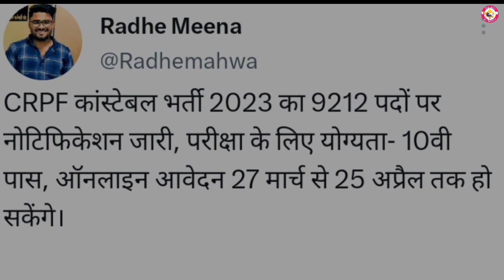नई भर्तियां 2023 ll 9,212 पदों पर विज्ञप्ति जारी | New vacancy 2023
reet exam 2023 registration date,
reet exam 2023 question paper,
reet exam 2023 age limit,
reet exam 2023 update,
reet exam 2023 malayalam,
reet exam 2023 important questions,
reet exam 2023 date and time,
reet 2023 exam pattern,
reet mains exam pattern 2023,
reet 2023 pre exam,
reet main exam model paper 2023,
reet pre exam date 2023,
reet main paper exam date 2023,
q reet,
neet exam 2023 status,
reet exam 2023 syllabus,
reet main exam 2023 syllabus,
neet 2023 test series,
reet mains exam date 2023 dheer singh dhabhai,
reet mains exam date 2023 upen yadav,
when is neet 2023,
about neet exam 2023,
reet level 1 main exam date 2023,
reet level 2 exam 2023
reet news
3rd grade 5 feb ko hogi ya nahi